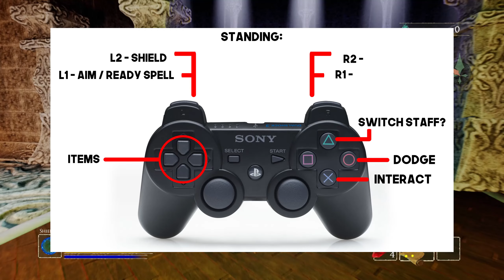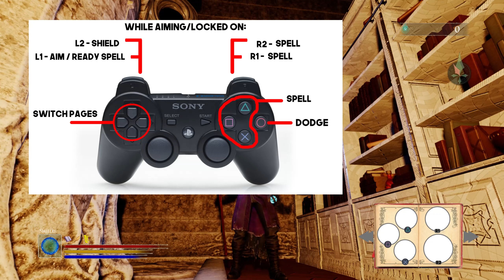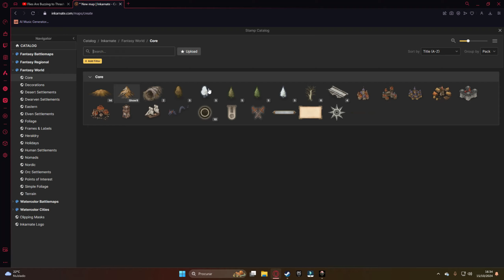I Played an Early Version of Codex Lost...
The new open world, spellcasting action-RPG. The grimoires have been stolen, civilisation is in ruins. Rise, Curator! Craft ancient elemental magics and challenge the great lords who threaten to fracture reality itself.

Ruikiri
Codex Lost